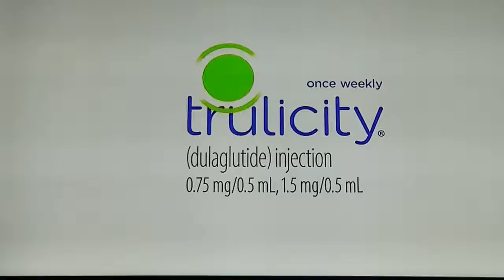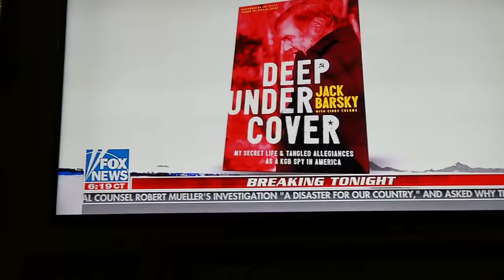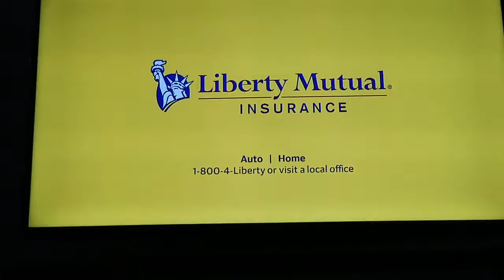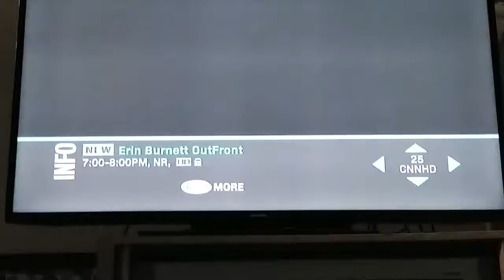CNN TWIT TWAT CHEERLEADING FOR THE DEEPSTATE FRAUDS!$$$$$$$$$$$